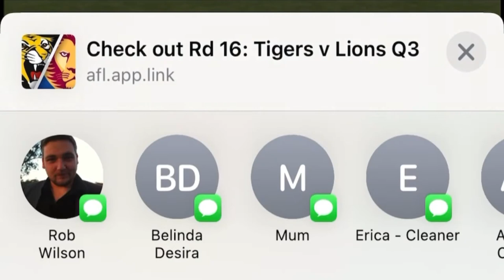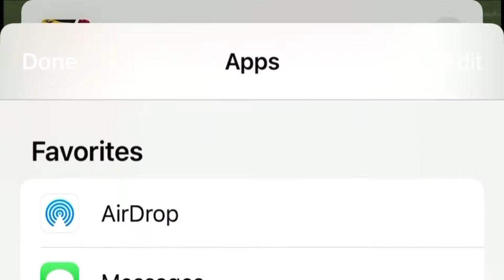2014: Round 16 Richmond v Brisbane Lions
Ground: MCG
Date: 05/07/2014
Richmond: Goal: 12 | Behind: 7 | Total: 79
Brisbane Lions: Goal: 7 | Behind: 12 | Total: 54

Dustin Martin Statistics:
Kicks: 19
Marks: 5
Handballs: 15
Tackles: 3
Disposals: 34
Goals: 0
Behinds: 1
Goal Assist: 0
Score Involvements: 5
Inside 50's: 4
Clearances: 2
Clangers: 2
Contested Possession: 4
Uncontested Possession: 30
Brownlow Votes: 0